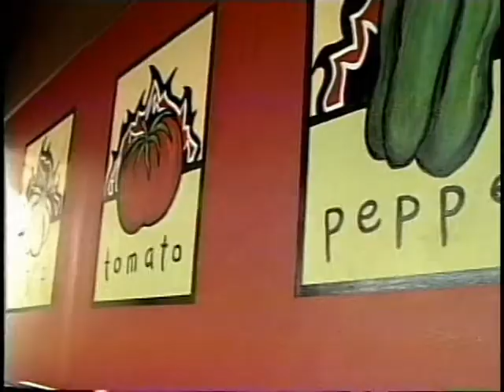WX at MC part 2 of 12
Woods Cross High School at Mountain Crest High School Football Game 9-3-11 part 1 of 12